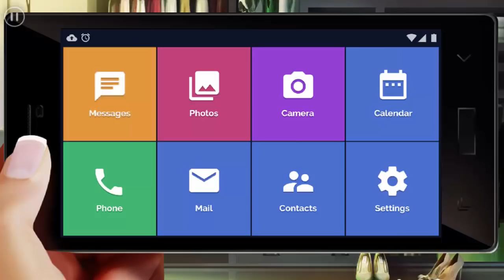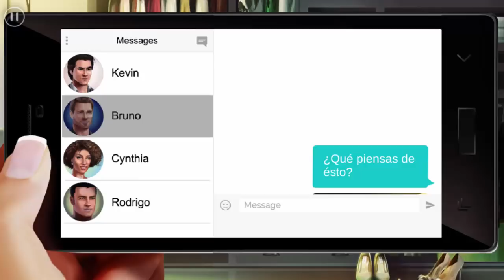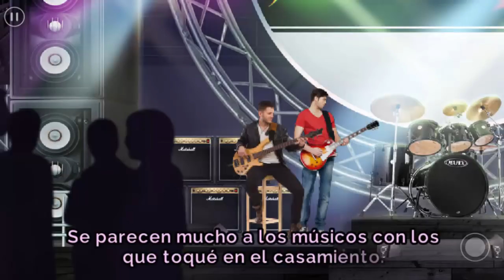Casi lo MATAN | Linda Brown | 1ª Temporada | Capítulos 5 y 6